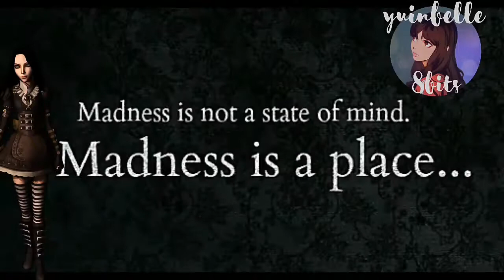Somos una pintura china viviente y Avispas Samurais atacan| parte 11 | Alice Madness Returns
Aló! En esta parte del misterioso oriente nos encontramos muchos detalles muy peculiares, entre las más geniales, nos adentramos a una pintura china :3 genial.
Avispas samurais y nuestra búsqueda por la misteriosa oruga.
Acompañame :3 a mi y a Alice ❤️

Lemas del canal:

"No necesitas una razón para ayudar a los demas"
"Antes que nada soy persona, lo demás es secundario"
"Si no luchas no puedes ganar"

Subo contenido sobre el canal, streams, videojuegos y algunas cositas más 😍🐱

Notas:

🎮Juego a mi tiempo, no quieras apresurarme.
🎮Juego a mi forma y con mis Fails aprenderé a hacerlo mejor, no intentes exigirme jugar a tu manera.
🎮Cualquier consejo y sugerencia de juego es bien recibido.
🎮Algunos juegos no son tan populares y/o de tendencia, mi idea en el canal es terminar todo juego que empiece, así que no te preocupes si no muchos ven el juego que más te gustó... Estaré terminandolo si o si.
🎮Casi no hablo porque me concentro demasiado, pero poco a poco lo haré mucho mejor. 😋
🎮No se discrimina ningún juego (como muchos menosprecian minecraft, lol, COD, o dependiendo de que juego para ti no debería ser para un gamer de verdad) intento probar de todo, los juegos que estén a mi alcance, pero si no me gusta no lo juego.
🎮Si me aconsejas un juego, creeme que lo probaré. En cuanto pueda obtenerlo.
🎮Disfruta del juego, diviértete 😍
🎮No Pack 😉 Solo Gaming❤️❤️

Me ayudarías mucho compartiendo el canal 😎